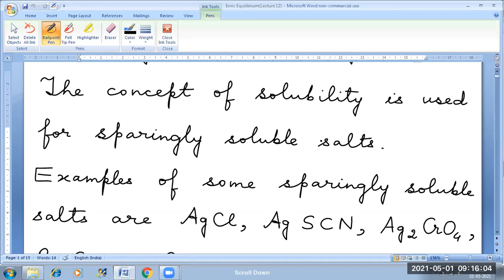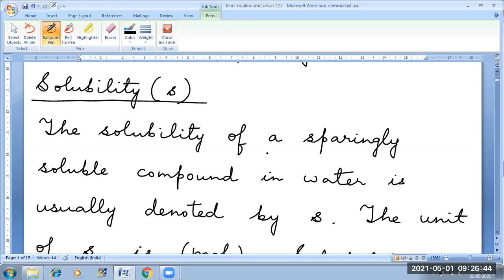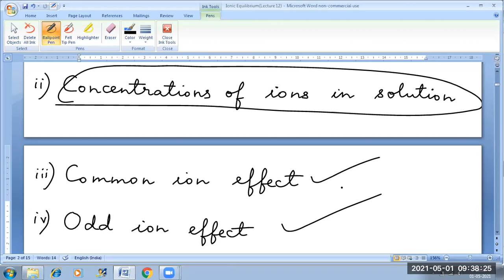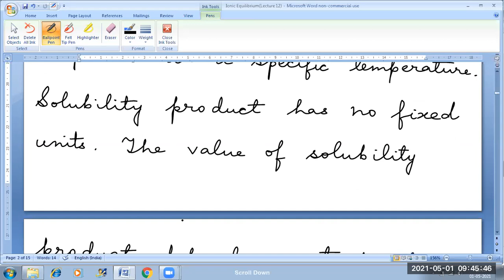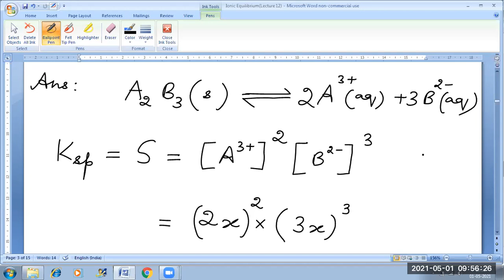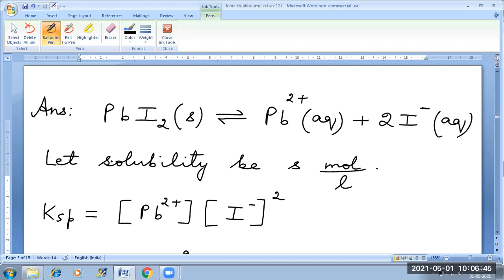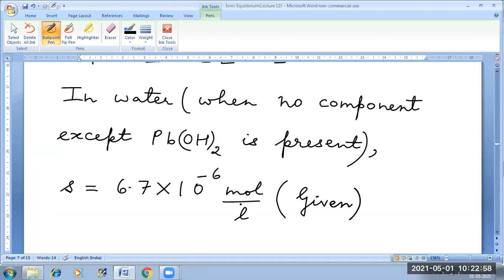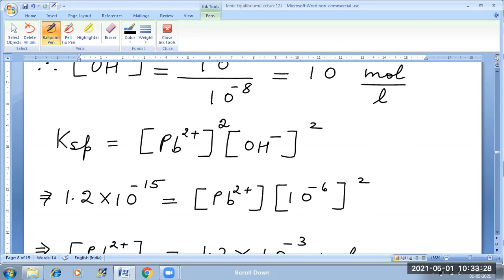ZEAL XI INT MOR BATCH 1 CHEMISTRY LECTURE BY IIT FACULTY PUSHPAK RAY SIR ON 01/ 5 /21